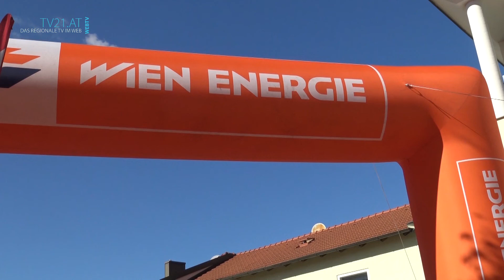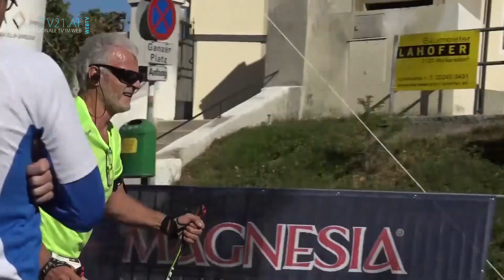17 Gerasdorfer Stadtlauf 2018